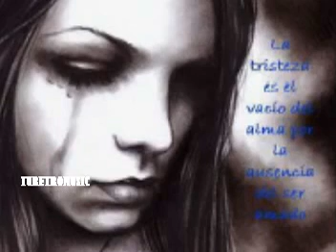LOS KINGS - ANSIEDAD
LOS KINGS

Se forman en 1966 en Caracas. Primera formación: Tony Vitela, Tony De La Rosa, Pascual Sposito, Vicente Cortina, Carmelo Fasano y Nucho Bellomo. Se separan en 1967. Ese mismo año, Tony Vitela formo el grupo Los Camaro y Nucho Bellomo reforma a Los Kings. Otros miembros: Angelo Cantino, David Azuaje, Felipe Gianpardo, William Clinford, Enrique Ravelo, Aquiles Martínez, Ruben "Micho" Correa, Belkis Cedeño, Julio Lamas, A.M. Martino, Efrain Martinez, Migdaly y Miroslava.
En 1969 participaron en el Festival de la Canción Mensaje en Caracas. Han alternado con Camilo Sesto, y Joan Manuel Serrat. Se han presentado en Puerto Rico, Miami (EU), Italia, España y Ecuador. En 1973 participaron en el IX Festival Venezolano de la Canción y obtienen el cuarto lugar con el tema No Te Detengas. Se separan en 1979 y ese mismo año reaparecen por poco
tiempo con Nucho Bellomo, Guillermo Carrasco, Enrique Moros, Jesús Jiménez, Eleazar Yánez, Ramón Ramos y Grazy Fer.

Éxitos: El Teléfono; Buen Tiempo; Por Favor; Nos Falta Fe; Celeste; La Rueda; Mujercita; Caminando Por La Calle; Como Llora Una Estrella; Sombra En Los Medanos; Candida; La Paz Vendra; Mi Cancion; Que Sera; Una Plegaria; Los Reyes Magos; Tio Alberto; Cuando Me Faltas Tu; Noches Larenses; Crepusculo Marino; Oh Mariana; Nora; Primer Amor; Cuando Te Hablo De Amor; Alborada; Matinata; Adios; Concierto De Otoño; Ay! Maria; Feliz Por Siempre; El
Tinajon; Al Sentir Tu Voz; Yo Te Amo.

Han grabado siete LPs y varios sencillos -
AQUI LES PRESENTAMOS EL TEMA ANSIEDAD - DE CHELIQUE SARABIA